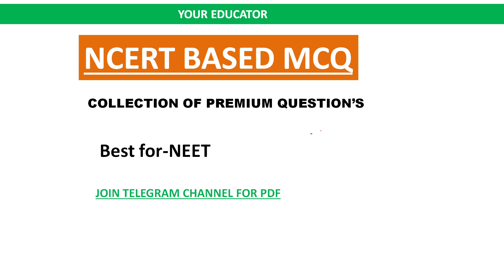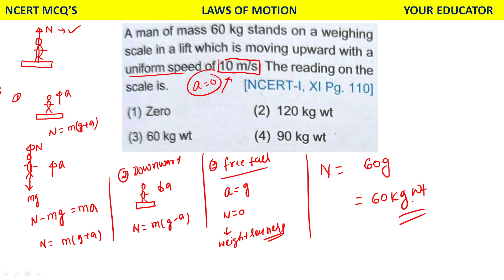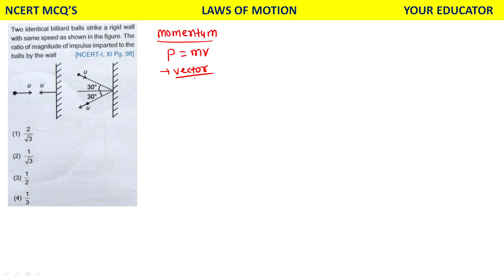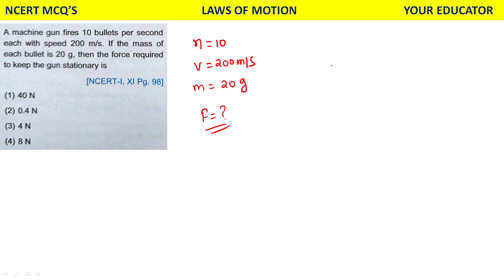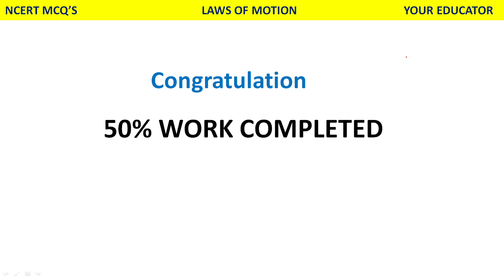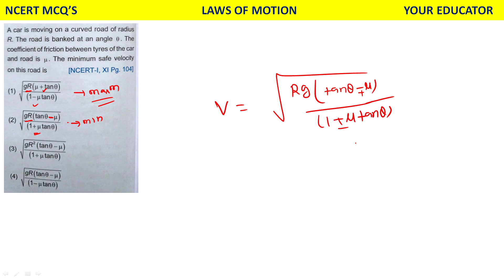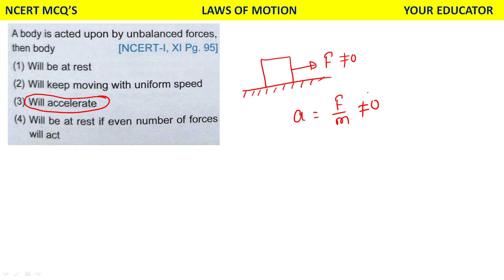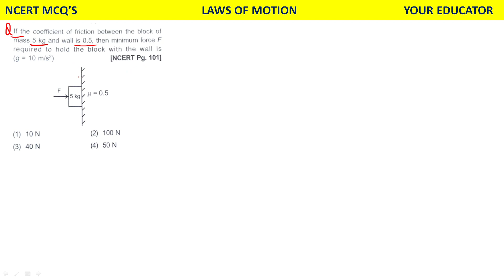03||LAWS OF MOTION||NCERT||NEET 2022||MCQ PRACTICE AND REVISION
🔥NEET 2022
✅LAWS OF MOTION,NCERT BASED MCQ
✅NCERT LINE BY LINE.
✅NCERT BULLET POINTS.
✅ NUMERICAL BASED ON NCERT.
✅question practice
✅previous years questions
✅ncert question

👉How to prepare for NEET 2022, NEET 2022 Preparation, NEET ki tyari kyese kare.
Neet physics kyese prepare kre. Neet strategy ,NEET topper, Neet result .Neet qualify,

NCERT BASED MCQ, ncert short notes,ncert questions for neet.ncer MCQ'S,ncert
 theory,ncert key notes,ncert questions,ncert objective.ncert theory based questions, physics theoretical question.physics concepts, physics numerical.ncert based theory,ncert based physics theory questions.
neet subject,neet syllabus ,neet preparation,neet based preparation,neet ki tyari,youreducator,neet physics ka numerical keyese solve kre,neet ka preparation kha se suru kre.
Neet physics online class,neet physics preparation,neet ncert question practice.neet topper
neet result latest news,neet reservation,neet result celebration.NEET online class, NEET online live lecture,NEET physics daily live class.

neet revision strategy,neet revision strategy 2022,neet revision
neet revision biology,neet revision plan,neet revision physics,neet revision series
neet revision 2022,neet revision checklist,neet revision timetable,neet revision notes
neet revision chemistry,neet revision lectures.NCERT revision for neet 2022.most impostant concepts for neet 2022.

laws of motion revision from ncert for NEET 2022 exam.
NEET 2022 CRASH COUSE ,COMPLETE THEORY,NUMERICAL PRACTICE,NCERT QUESTIONS.

Your Educator.